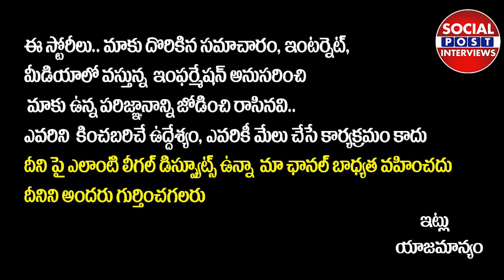Jr NTR Funny Comments on Ram Charan | NTR Hilarious Comments On Rajamouli | Ram Charan Fun With NTR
RRR Movie Team Press Meet Jr NTR Funny Comments on Ram Charan | Ram Charan and Jr NTR Great Words on Rajamouli | Jr NTR Hilarious Comments On Rajamouli | RRR Telugu Press Meet  || SocialPost Interviews